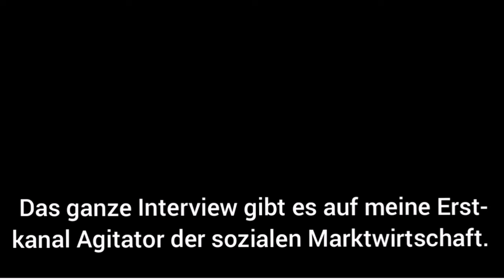Markus Fiedler über die Probleme der Wikipedia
Markus Fiedler über die Antideutschen in der Wikipedia
Markus Fiedler, der zusammen mit Dirk Pohlmann über politische Einflussnahme in der Wikipedia aufklärt, ist heute hier zu Gast, um über dieses Thema zu sprechen.
Wikipedia ist kein Lexikon! | Interview mit Markus Fiedler von Geschichten aus Wikihausen